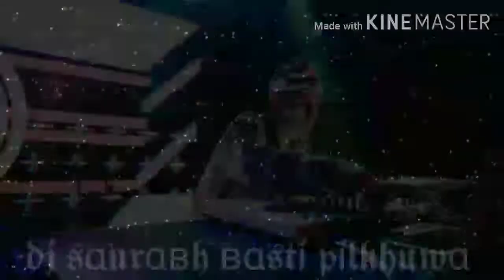Thm 8🔥dj saurabh basti pilkhuwa🔥shakti dj pilkhuwa_mp3 link in description..